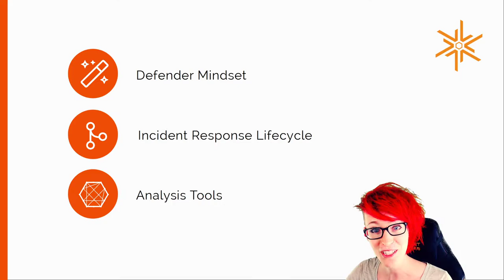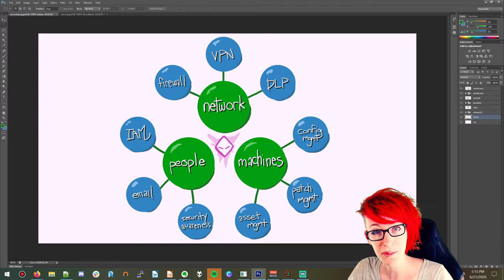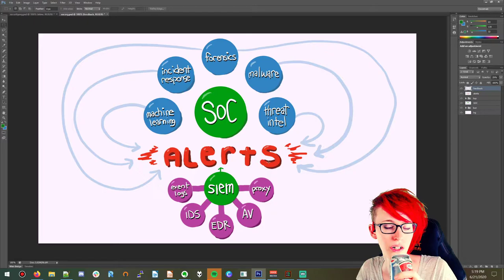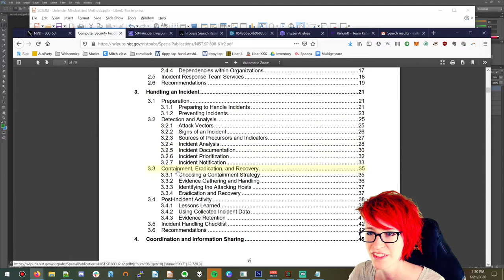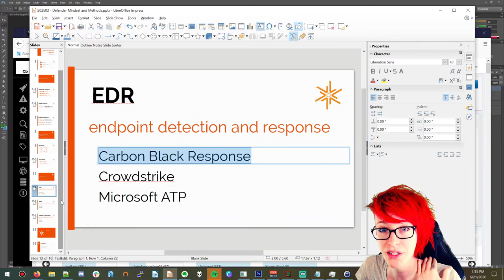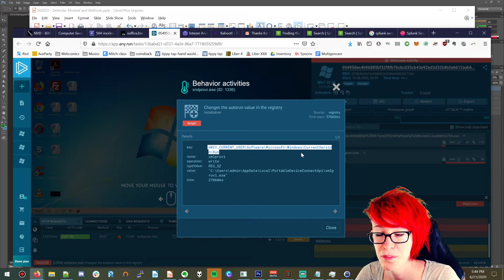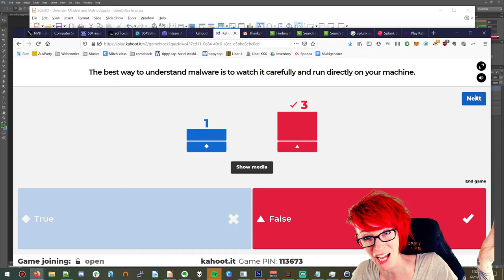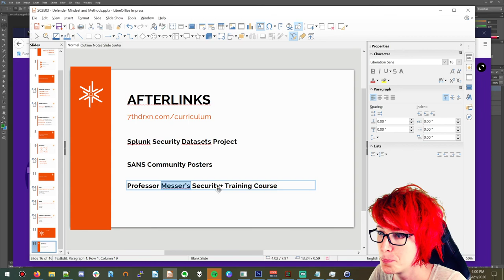LET'S LEARN INFOSEC! S02E03 - Defender Mindset & Methods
LET'S LEARN INFOSEC! Season 2 - Who Solves What How
Episode 3 - Defender Mindset & Methods

Let's look at defender goals and how they're able to achieve them utilizing strong policy, standards, and procedures with their technology stack.